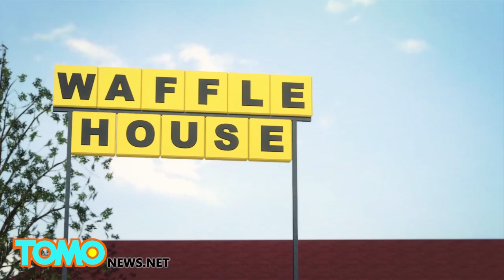رجل وكلبه يلقون حتفهما بعد أن علقا داخل سيارة تشيفي كورفيت مركونة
رجل وكلب يموتان في سيارة الأحلام بطريقة مأساوية
لقي رجل وكلبه حتفهما فيما يبدو أنه حالة اختناق وانهاك بسبب الحرارة المرتفعة, حيث وقع عطل في إلكترون السيارة الشيء الذي تسبب بقفل الأبواب على الرجل في الداخل وسط درجة حرارة ملتهبة
حيث اعتاد جيمس روجر على التردد على وَفِل هاوس في بورت آرثر لكن زيارته الأخيرة لم تنتهي بسلام.
وذلك داخل سيارته من نوع كوفرت 2007 والتي اقتناها حديثاً ولطالما كانت سيارة أحلامه.
انفصل بطريقة ما كبل البطارية الذي منع المحرك من الدوران كما وعطل النظام الإلكتروني للسيارة فعلق في الداخل برفقة الجروة ليا.
في ذلك اليوم كانت درجات الحرارة مرتفعة والرطوبة بنسبة 93% ولسوء حظ روجر أنه لم يكن قادراً على العثور على قبضة الأمان الذاتية والتي تمكنه من فتح الباب
كما ونسي جواله عن غير عمد في أحد المطاعم وبينما أدرك الموظفون أنه جواله كان الأوان قد فات.
لقد حاول السيد بوسيغرو أن يفتح الأبواب عندما وصل إلى المرآب إلا أنه هو الآخر لم يكن على علم بقبضة القتح الذاتية
ولدى وصول رجال الإطفاء حطموا النافذة للوصول لروجر والجروة ليا..
وتقول ابنة روجر بأنها حزينة لأن سيارة أحلام أبوها كانت السبب في موته, تاركاً خلفه ثلاثة أولاد وخمسة أحفاد.